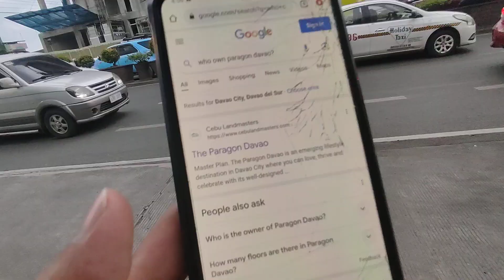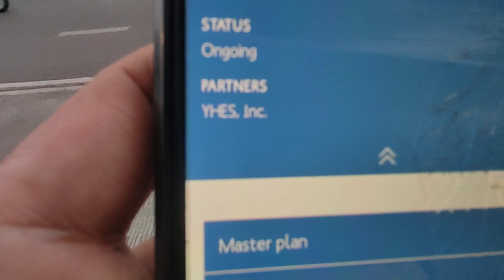KUMUSTA ANG CONDOMINIUM THE PARAGON DAVAO MATAPOS ANG MALAKAS NA LINDOL??